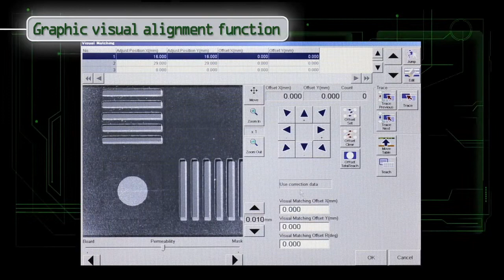Yamaha Printer YCP10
The Yamaha YCP10 is a high end, high accuracy stencil printer. Utilising Yamaha’s 3S adjustable angle print head system, the YCP10 incorporates a single piece, high rigidity base frame to maintain accuracy. The addition of a vacuum stencil clamping system ensures consistent and high accuracy printing.